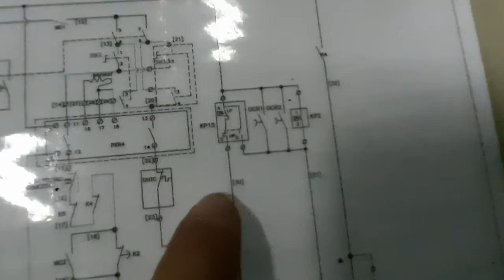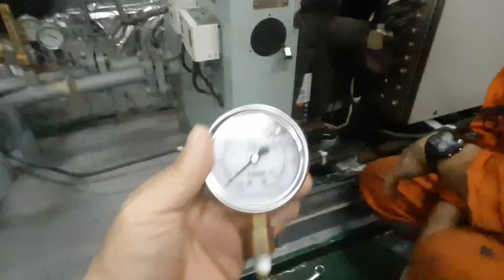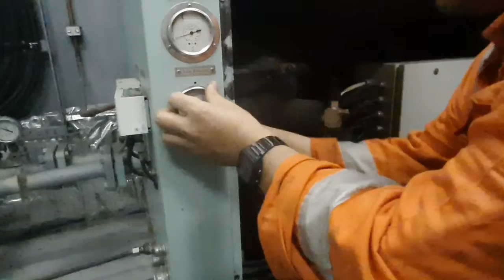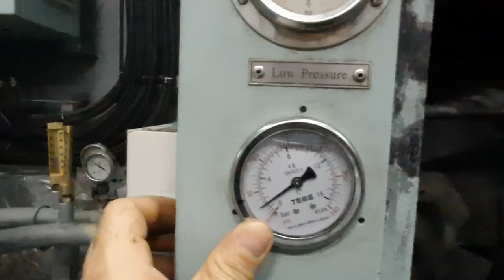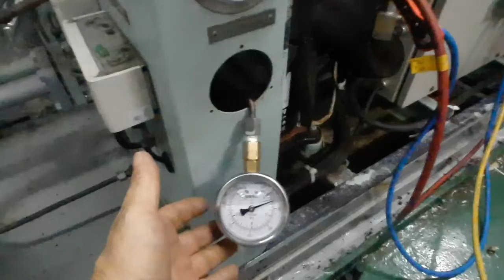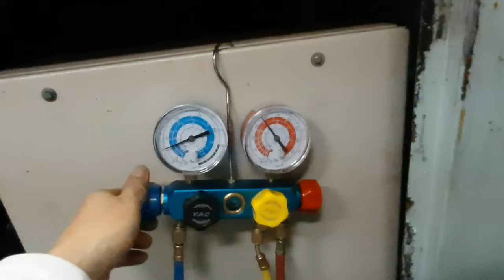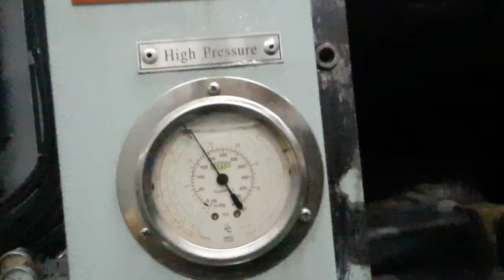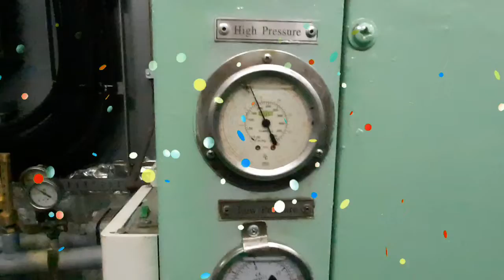Aircon sa galley ayaw lumamig... part 3